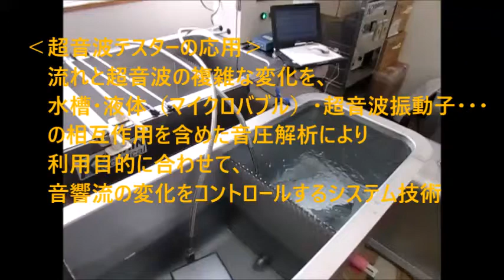超音波実験 Ultrasonic experiment